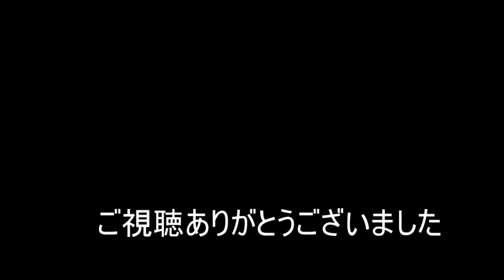【NARUTO】好きな型使う編18【シノビストライカー SHINOBI STRIKER】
いる人
いるかもしれない人
なかちゃん：最近、単行本を全部読んだ男